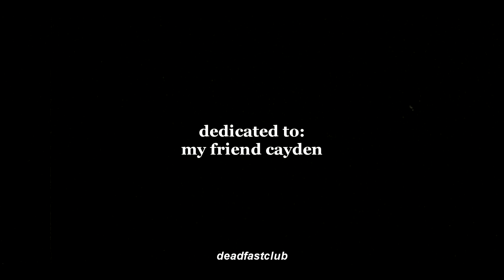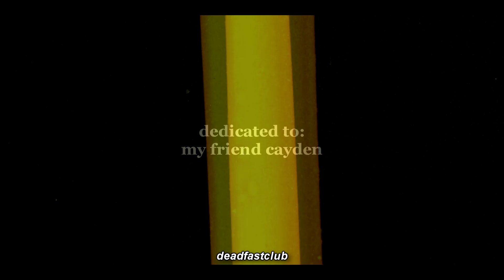addy & beth | "she isn't you"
Dedicated to my friend Cayden